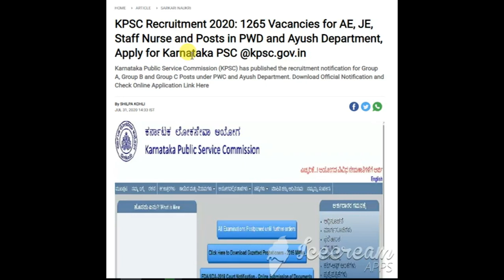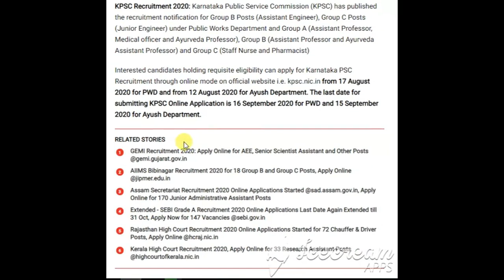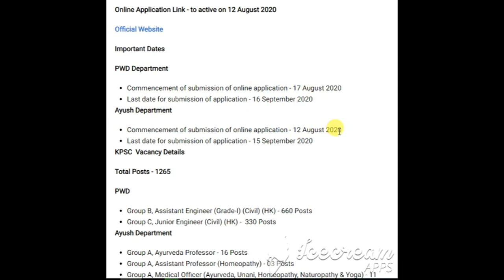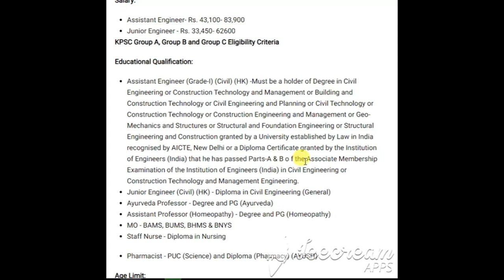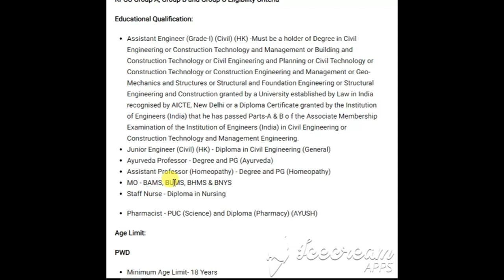KPSC Recruitment 2020|KPSC Recruitmentfor AE, JE, Staff Nurse and Posts in PWD and Ayush Department